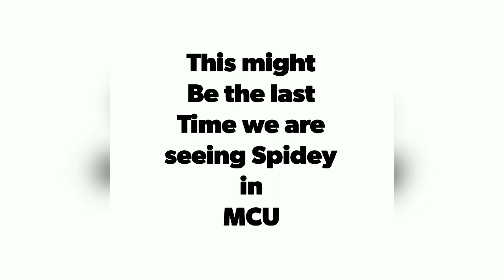Memes that might bring back SpiderMan in MCU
Extra 5% Order Over $49  Code:  marvel5

About the meme:
Extra 5% Order Over $49, Code: DANK
Extra 7% Order Over $79, Code: DANKER
Extra 10% Order Over $99, Code: DANKEST

Music

1.

2.